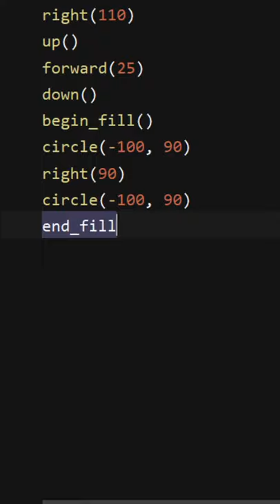Make Apple Logo in Python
In this tutorial, we look at how to create Apple logo in python using the turtle module. You can use the turtle module in python to create graphics, images and animations.